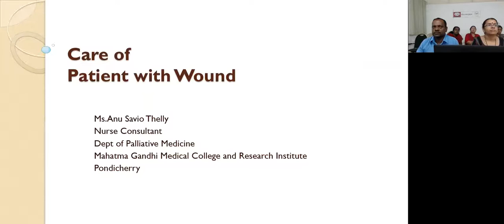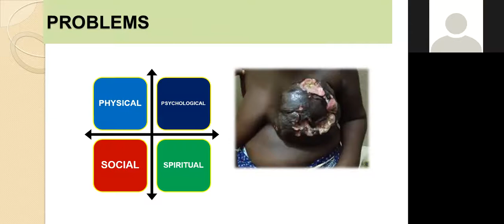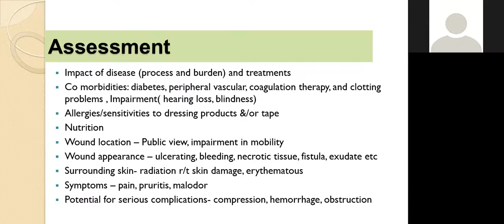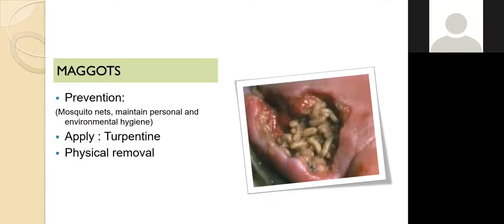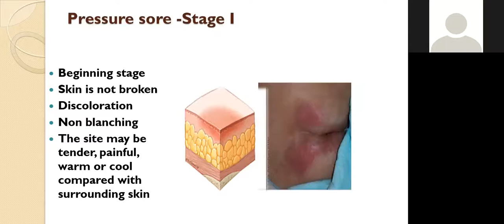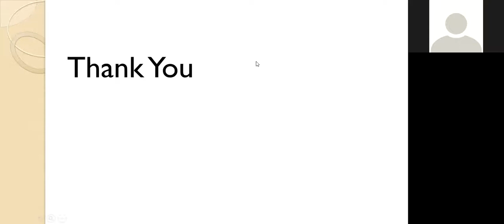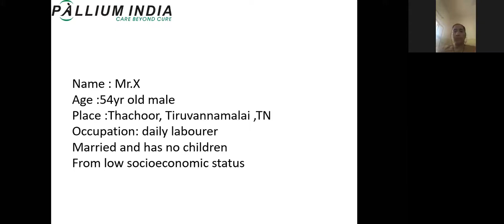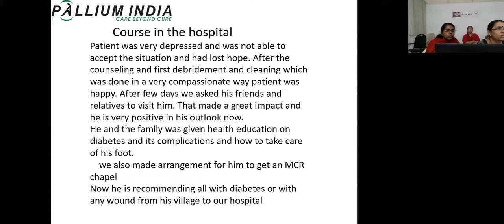TIPS-ECHO Season 5: FCPM-2 Session 14- “Wound Management”- Ms. Anu Savio Thelly